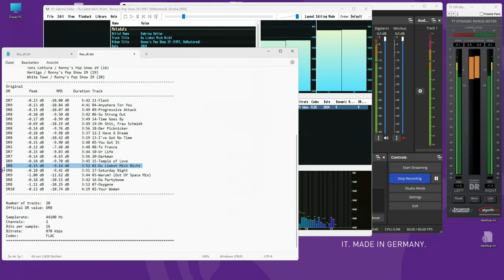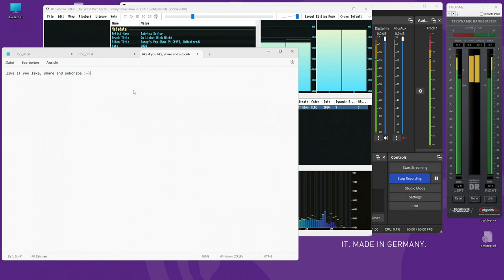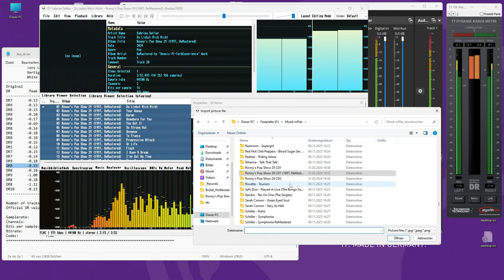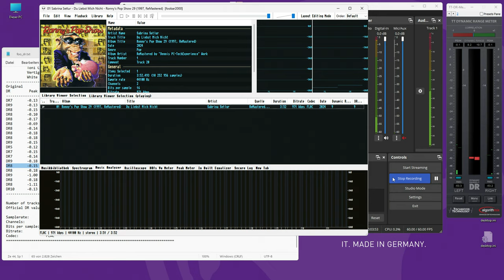myself ReMastered; 01 Sabrina Setlur - Du Liebst Mich Nicht (1997, Ronnys Pop Show 29)